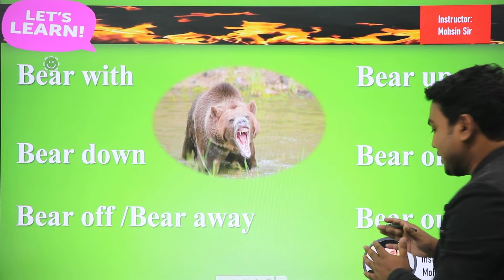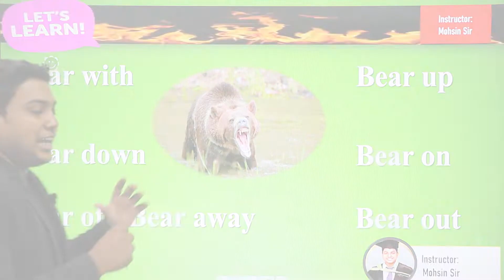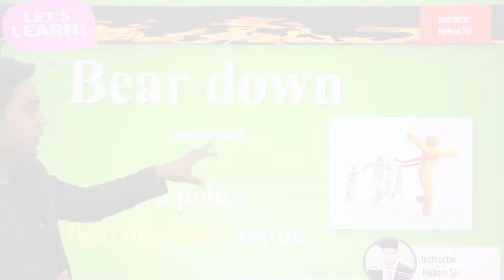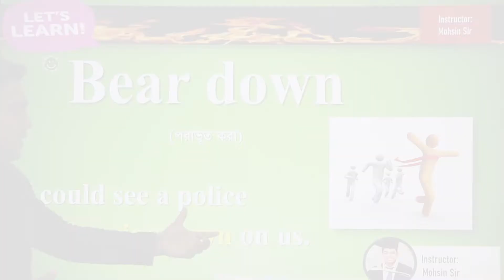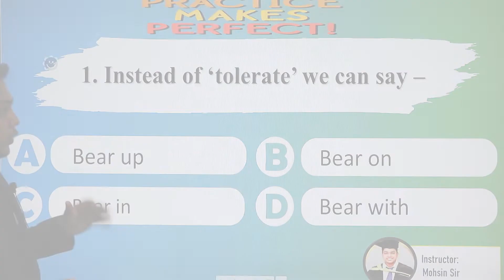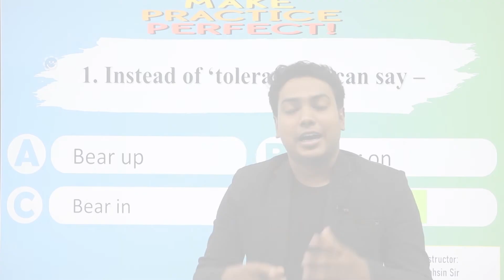Bear | সহজে শিখি Group Verb | Learn With Mohsin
মহসীন স্যারের বিশ্ববিদ্যালয় ভর্তির ইংরেজি প্রোগ্রামে ভর্তি হতে কল করো - 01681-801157 অথবা নক দাও অফিসিয়াল ফেইসবুক পেইজে